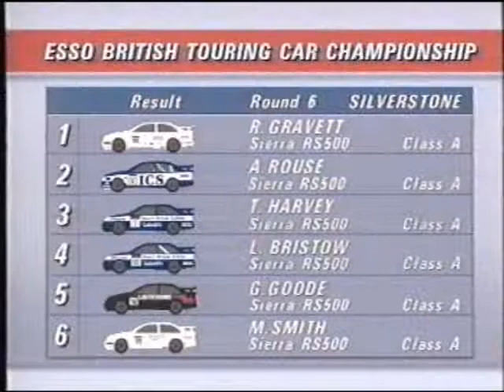BTCC 1990 Round 6 Pt 3